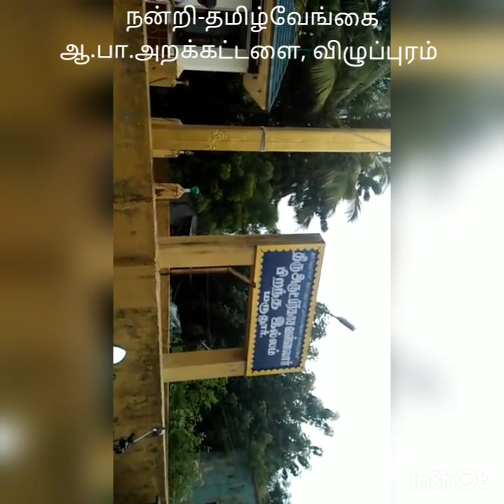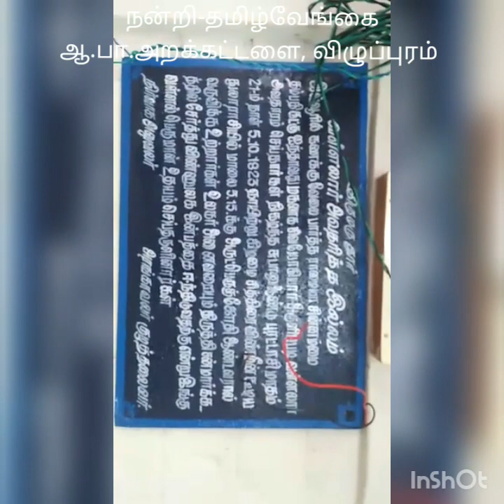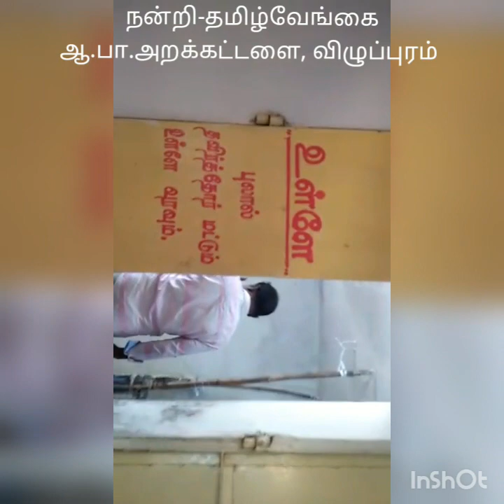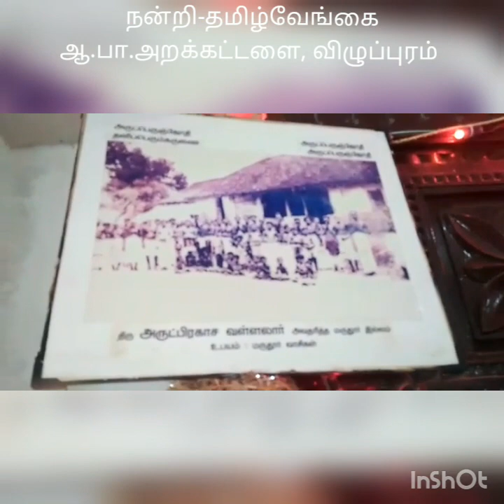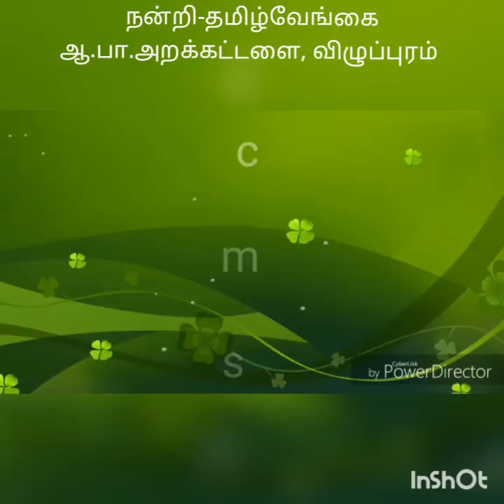மருதூர் - ஒரு நேரடி ரிப்போர்ட்(வள்ளல் வருவிக்க உற்ற நாள்)